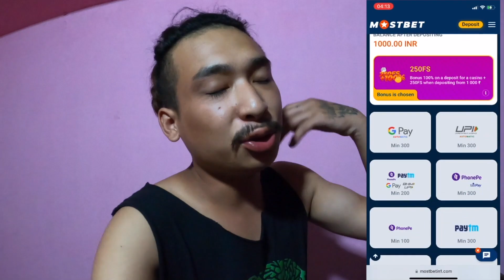we had a crazy day